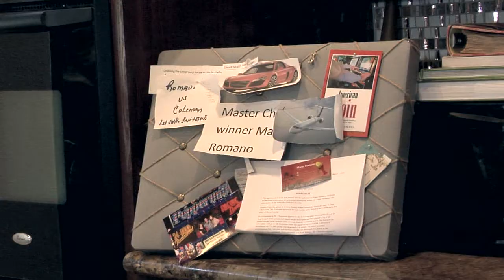Maria Romano Master Chef Submission Video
Shot by Richard Santago.